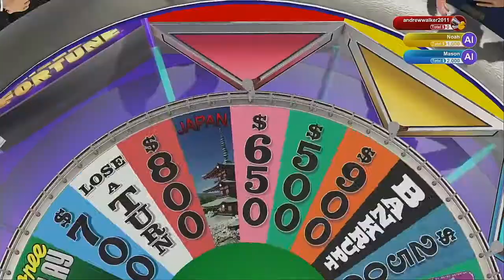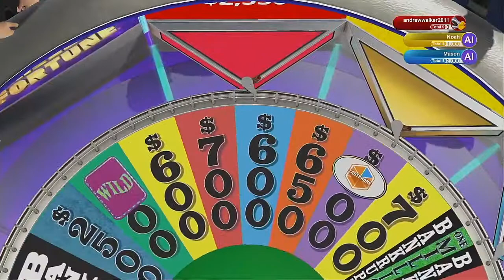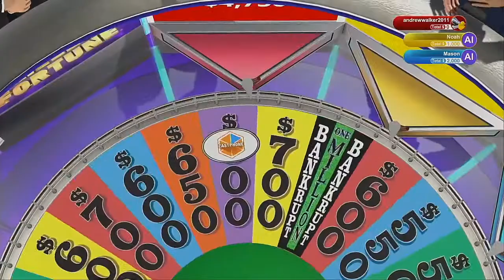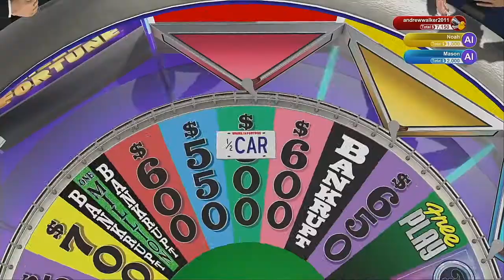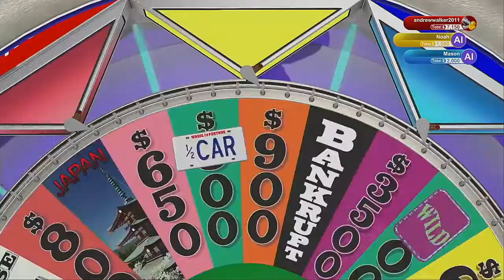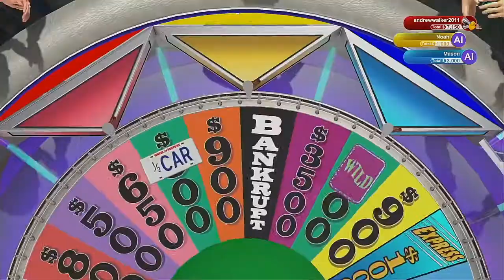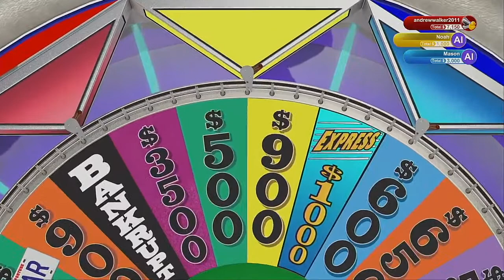Wheel Of Fortune 2020 Season Episode 10